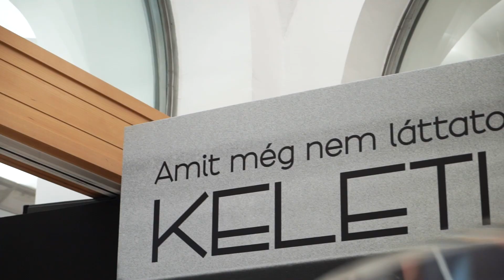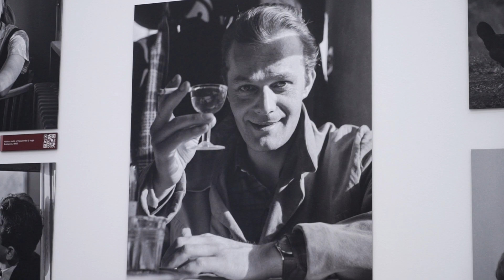Találkozás Keleti Évával - I. rész